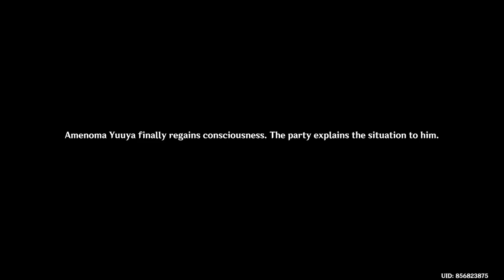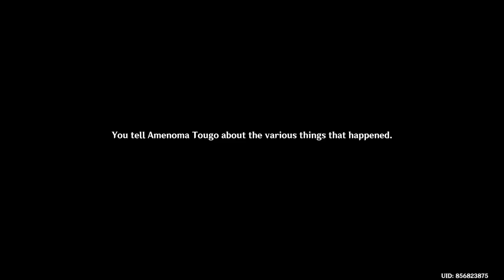Genshin Impact - Kaedehara Kazuha Story Quest (A Strange And Friendless Road) ACT 1 Update 2.8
Genshin Impact - Kaedehara Kazuha Main Story Quest (A Strange And Friendless Road) Acer Palmatum Chapter 1 ACT 1 Update 2.8

How To Unlock (Kazuha) Main Story Quest - A Strange And Friendless Road Acer Palmatum Chapter 1 Requirements:
#1 - Need To Be Adventure Rank 40 Level.
#2 - Omnipresence Over Mortals Archon Quest - Chapter 2: Act 3 (Must Be Completed).
#3 - Raiden Shogun - Imperatrix Umbrosa Chapter 1: Act 1 (Reflections of Mortality) (Must Be Completed).

(Kaedehara Kazuha) Main Story Quest - Acer Palmatum Chapter: Act 1

Reward: Primogems X60 Kagotsurbe Isshinn (Sword Weapon) Kazuha